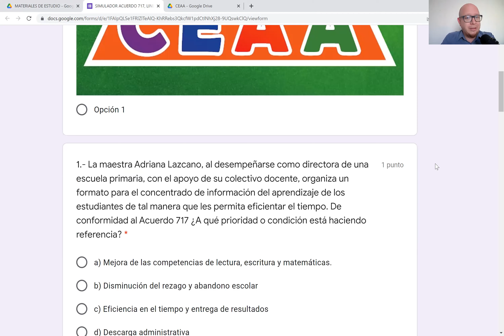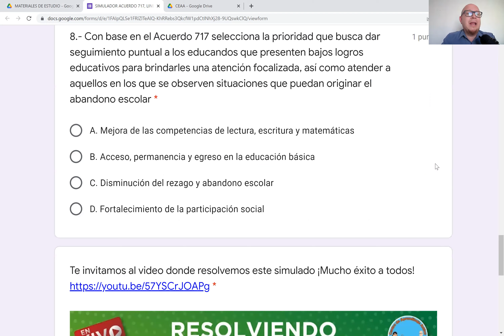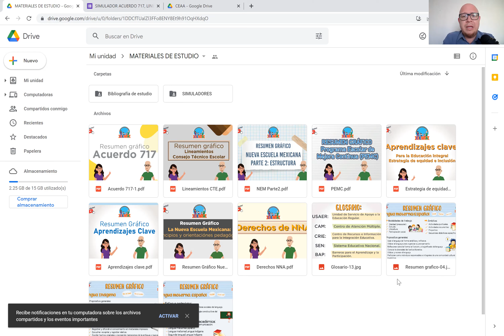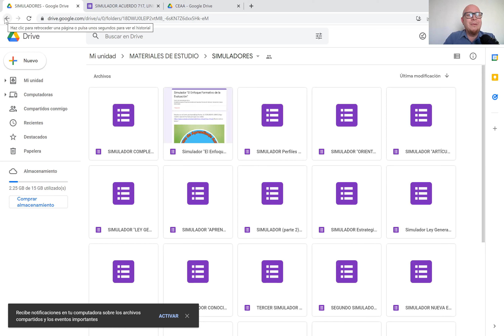CEAA Simulador Acuerdo 717 Lineamientos CTE Acuerdo 11/03/19 Examen Admisión Promoción USICAMM 2022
Nuevo simulador sobre el Acuerdo 717, los Lineamientos del Consejo Técnico Escolar y el Acuerdo 11/03/19. Posteriormente revisaremos los apartados más importante como la Ley General de los Derechos de Niñas, Niños y Adolescentes. el Derecho a la Educación, la Educación Inclusiva y con Equidad de entre otros conceptos la para apoyar a los compañeros que desean participar en las convocatorias emitidos por la USICAMM específicamente para ADMISIÓN DOCENTE y PROMOCIÓN HORIZONTAL y acompáñanos para analizar los documentos que te recomendamos y que te ayudará a estudiar la Bibliografía para los exámenes para estudiar que pueden apoyar a Docentes, Técnicos Docentes, Directivos, ATP y Supervisores para la Promoción Horizontal, Vertical, Admisión y Promoción Horas Adicionales por la USICAMM Les deseamos mucho éxito Familia CEAA🙋🙋‍♂️💚.